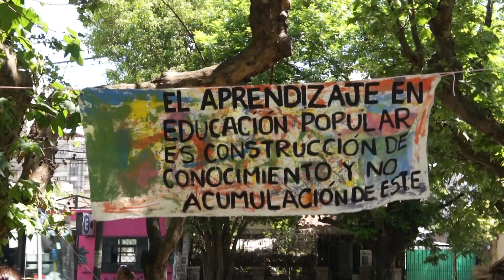Javier Di Matteo, Vicedecano de Educación-UNLU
Javier Di Matteo, educador popular y comunitario, Vicedecano del Dpto. de educación de la UNLU a 9 semanas del centenario.